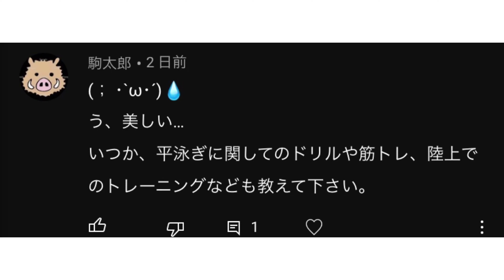【質疑応答】平泳ぎの陸上トレーニングはこれをすればいい！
平泳ぎのドリル①

平泳ぎのドリル②

🌺一緒に成長しませんか？🌺

幼い頃から水が大好きな私。
だから雨も好きだし、街角の噴水なんてもうずっと見ていられます！

きっかけは赤ちゃんの頃母に水に沈められたこと！
私は笑顔で浮かんできたそうです！
3歳から今まで、ずっと水泳をやってきました！
だから私にとって水泳はお風呂に入ること同然、日常になくてはならないもの。

小学校の頃はイトマンスイミングにて新記録を何個も更新！
その後中学高校の一貫校に入学後、私の専門種目はバタフライに。
水泳部の6年間をバタフライのスイマーとして苦し紛れに過ごす。
私の人生史上最も水泳に苦しみ足掻き続けた重要な時期でした。
大学時代は水泳部に入部したものの、泳者としての楽しさを見出せず幽霊部員に。

そんな中、水泳インストラクターのアルバイトを始める。
やがて泳者としての自分よりもインストラクターの方が性に合っていると自覚。
各所で水泳インストラクターとしての経験を積み、現在はフリー水泳インストラクターに。

当時初心者水泳インストラクターであった私はひたすら勉強。

そして現在『日本水泳連盟　基礎水泳指導員資格』を「オールA」で合格。

現在も元日本代表選手の方やベテランインストラクターに学びながら、指導者として成長中。

皆さんもYouTubeを通じて、私と一緒に成長しませんか？
こんな私ですがよろしくお願いします！

【私の水泳指導方針】

・力を使わず水に乗る泳ぎ
・泳ぎ込みより基礎を大切にした泳ぎ
・得意を伸ばす泳ぎ
・やりたい泳ぎをやる
・速さより綺麗で長く楽な泳ぎ

【週間タイトル】

今後制作予定！

【ツイートで繋がりましょう！】

Twitterに
をつけてせりかのツイートで繋がりましょう！

【せりかのレッスンを受けたい方はこちらから】